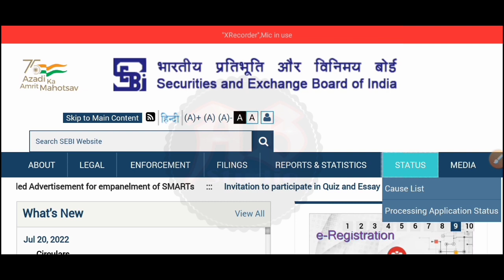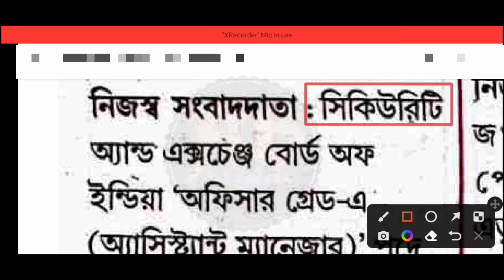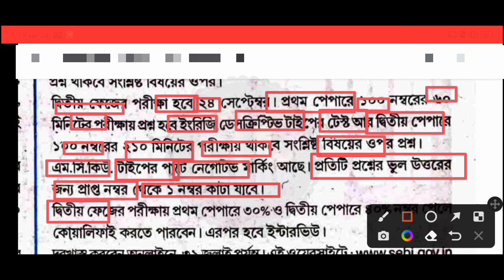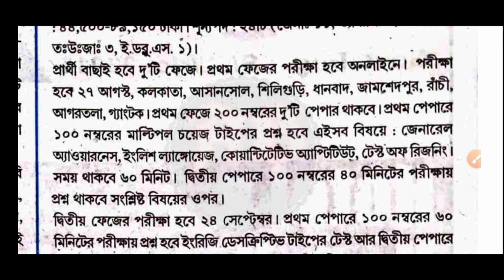পশ্চিমবঙ্গ সরকারের সেবিতে প্রচুর কর্মী নিয়োগ | বেতনঃ- ৪৪,৫০০ টাকা থেকে শুরু | West Bengal Sebi Jobs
পশ্চিমবঙ্গ সরকারের সেবিতে কর্মী নিয়োগ। বেতনঃ- ৪৪,৫০০ টাকা থেকে শুরু। পদের নামঃ- কেরানি। কোনো পরীক্ষা ছাড়াই নিয়োগ। ছেলে ও মেয়ে সবাই আবেদন করতে পারবেন। সম্পূর্ণ বিনামূল্যে আবেদন করুন। এই নতুন নিয়োগের বিজ্ঞপ্তি আজই প্রকাশিত হয়েছে। এই ভিডিওতে আলোচনা করেছি। "বিজ্ঞপ্তিটি বিস্তারিত পরে তারপরে আবেদন করুন, ভিডিওটিতে বলেছি তবুও নিজেই নোটিশটি ডাউনলোড করুন। আপনাদের কাছে বিশেষ অনুরোধ ভিডিওটি আগে সম্পূর্ণ ভাবে দেখুন। তারপরেই আবেদন করুন।

𝐍𝐨𝐭𝐢𝐟𝐢𝐜𝐚𝐭𝐢𝐨𝐧 𝐋𝐢𝐧𝐤 -